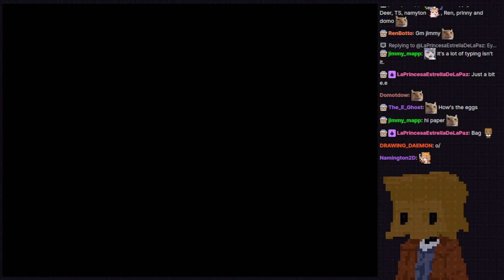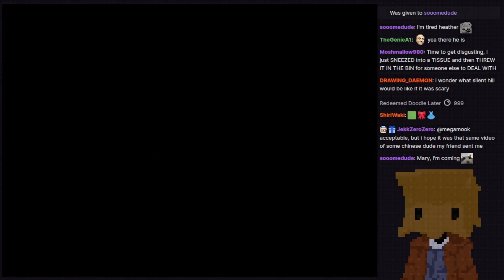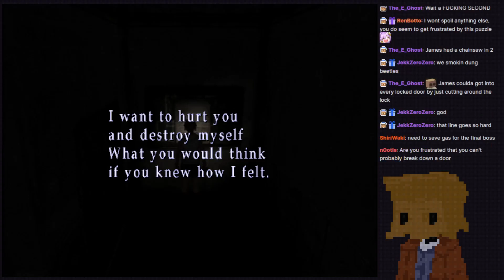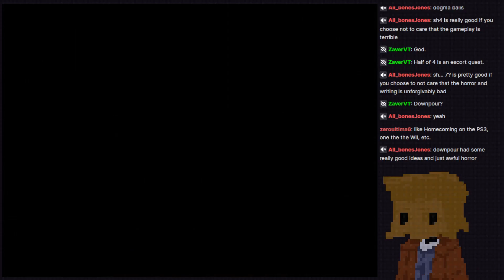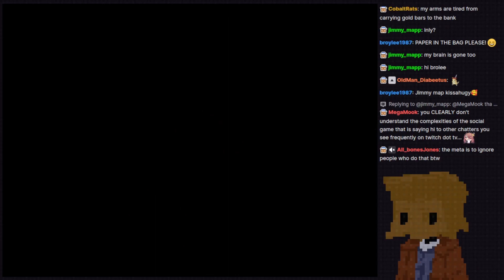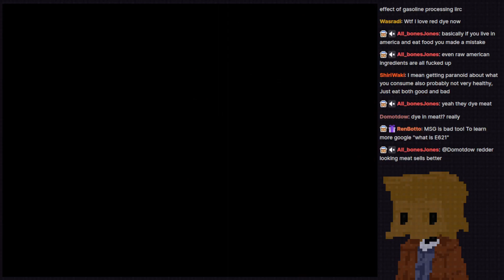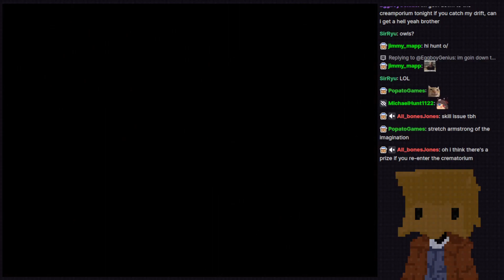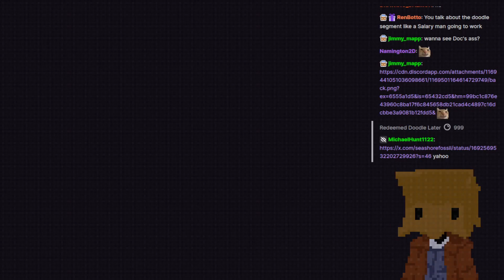Silent Hill 3 - Part 3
I am 100% correct about the puzzle. I don't care. The devs are WRONG. Hard puzzle difficulty was a mistake.